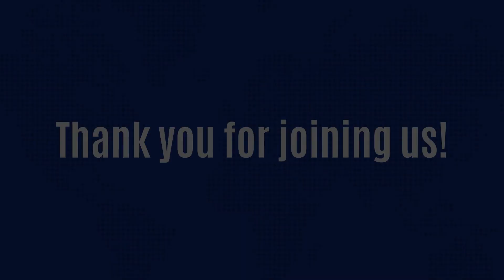Mar. 31, 2024 - Sunday AM Sermon Byte - "We're bound by God's economy."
You are viewing an excerpt from a message preached at the First Baptist Church of Westminster!